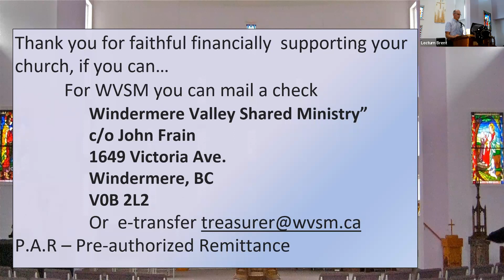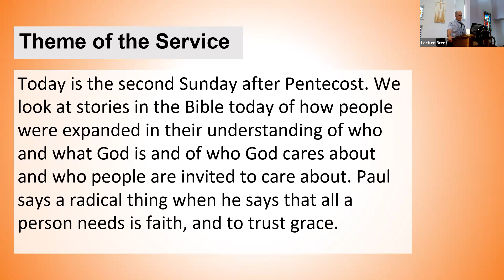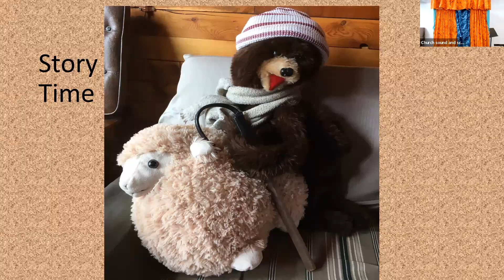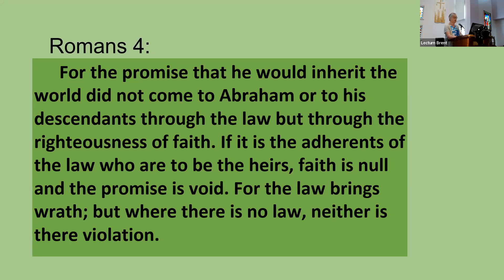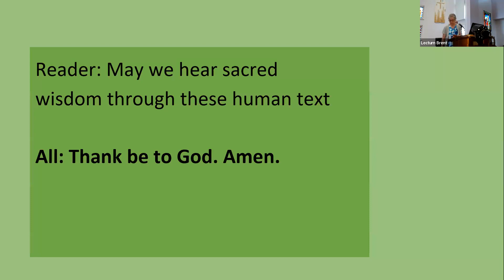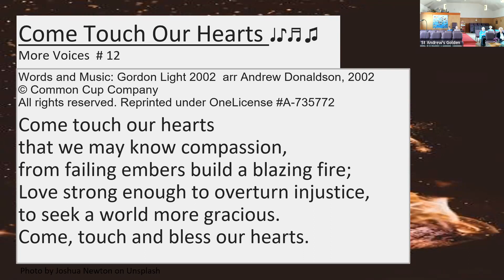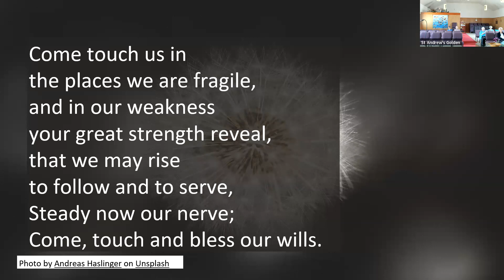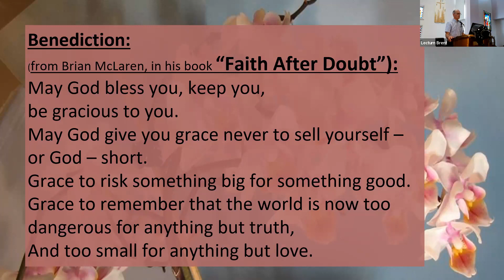Sunday June 11, 2023 - Brent discusses Purity vs Compassion - our image of God affects us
Thanks to St. Andrew's United Church and Centre for Peace in Golden for you musical support
Thanks to Gavin and Sally for technical support

Join us in church in Invermere when you can... note the summer series will be different - and are listed early in this recorded service

Check us out at WVSM.ca